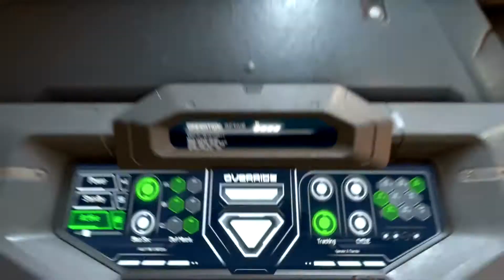DOOM ETERNAL︱MARS CORE! THE BFG 10,000 (Gameplay Walkthrough Part 9)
Hey Everyone, Welcome back to another video, This is a BRAND NEW series, It is the newly released 'DOOM ETERNAL'!!! Join in on our journey to uncover what this game has to offer and slay these monsters! There will be plenty more videos on this game mode released! Hope you enjoy!